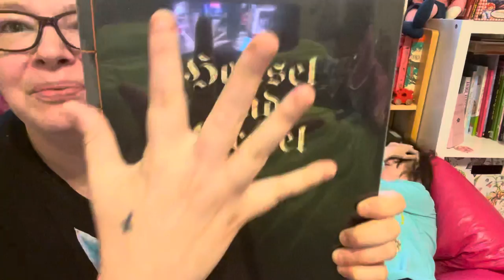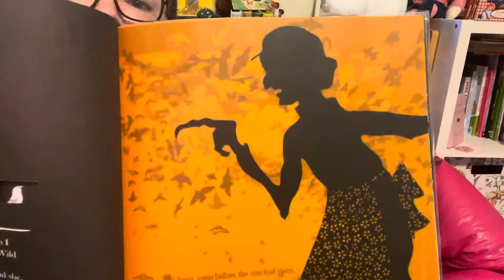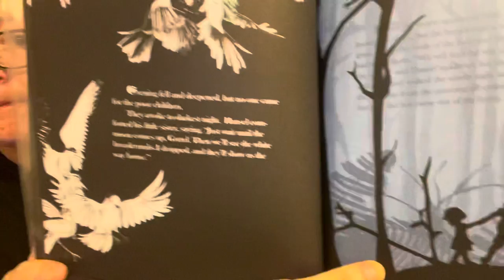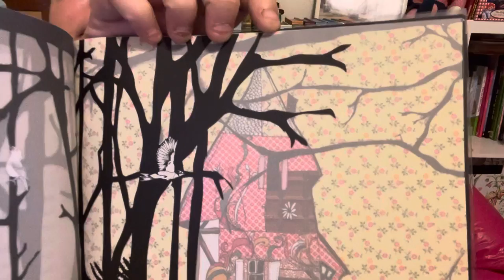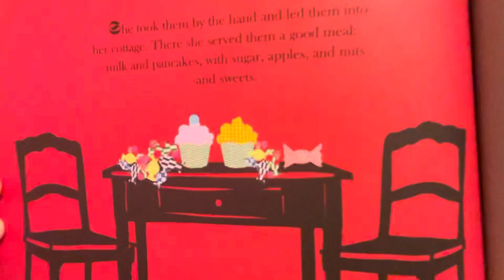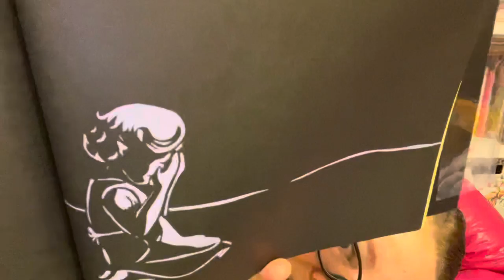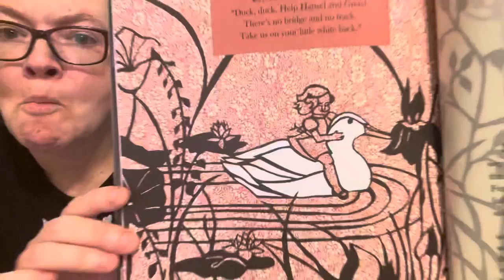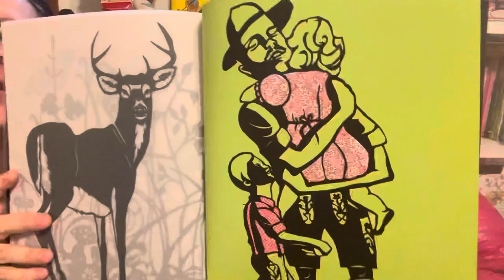Storytime With Jocelyn 31, Hansel and Gretel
Once upon a time, near a great forest, lived a poor woodcutter, with his two children, Hansel and Gretel…

Welcome to this week’s Storytime with Jocelyn and we are reading “Hansel and Gretel” written by the Brothers Grimm, for Halloween Month. We will be reading the Michael Neugebauer Edition which is illustrated by Sybille Schenker. Very beautiful edition. I hope you enjoy and have a blessed week.